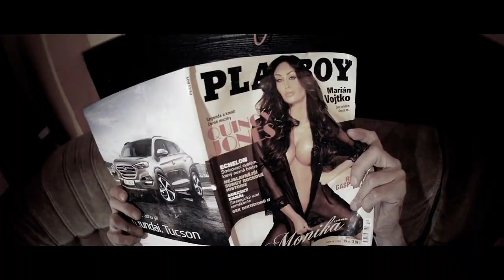Sleazy RoXxX - Catch the World [Official Music Video]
First single from the upcoming 2016 album "Topless Suicide"

Screenplay: Vinnie Cage, Jan Vandervell
Cinematographer: Michal Hnojský
Cast: Michal Hlavinka, Petr „Joey“ Šebela, Petra Zaorálková, Jiří Kašík Jr., Jiří Kašík and the Sleazy RoXxX
Edit and post production: Jiri „Partyspirit“ Duchoslav and Michal Hnojský